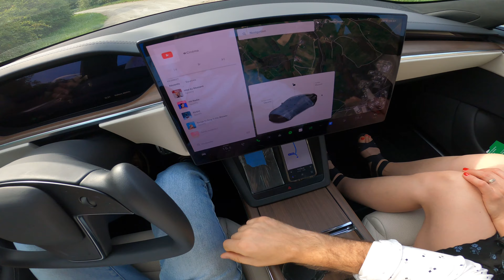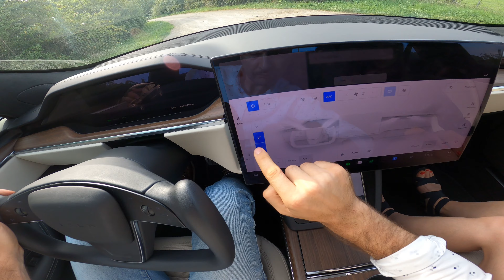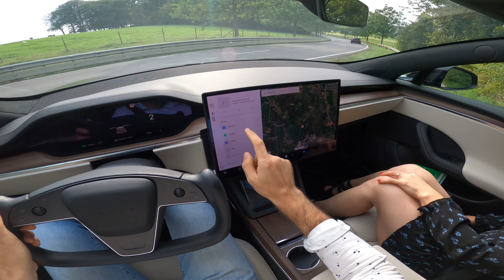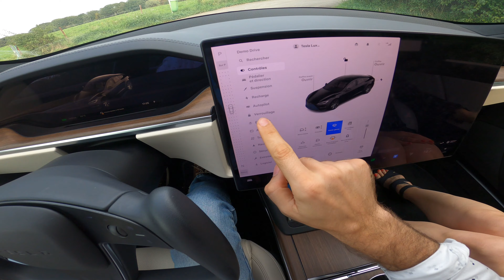2023 Tesla Model S [ 670 HP ] 0-100 Acceleration | POV Test Drive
In today's video I'll drive a 2023 Tesla Model S Long Range

0:00 Walk-around and interior
04:36 Casual driving
04:59 0-100 Acceleration
05:07 Casual driving
09:54 Fuel Consumption and Final Rating

Engine: Electric Dual Motor
Power: 493 kW /670 HP
Torque: Not Given
Transmission: 1-speed automatic
Traction: AWD (All-Wheel Drive )
Acceleration (0–100 km/h): 3,2 s.
Top Speed: 250 km/h
Curb Weight: 2068 Kg
Maximum Range: 634 Km
Fuel Consumption Combined in kWh / 100 km by Tesla: 17.5 kWh
Fuel Consumption in Mode Dragster in kWh / 100 km by Push The Throttle : 35,0 kWh